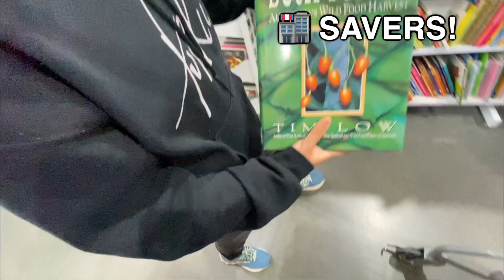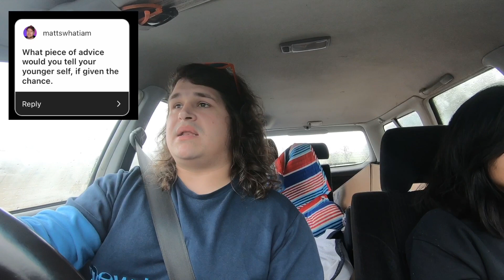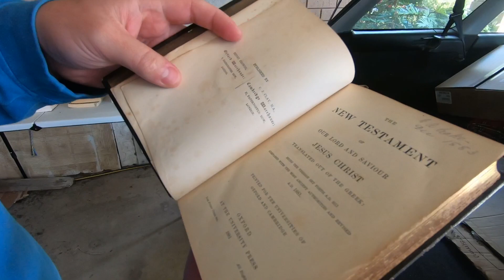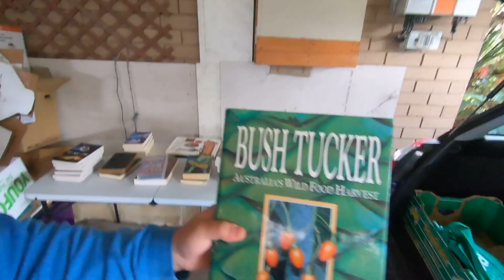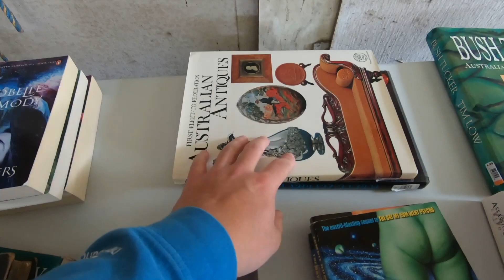I gave my girlfriend a THRIFTING CHALLENGE + Q&A ride along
when I go out thrifting, opshopping and hunting for things to sell online and on eBay, I like to call this Sourcing Fodder. So come along for a ride as I hunt in the opshops and thrift stores to find some things to make some money online.

this week we THRIFT again at SAVERS and I give my girlfriend a challenge when thrifting and she SURPRISES me, we also do a thrift Q&A answering your questions

▬▬▬▬ Watch These ▬▬▬▬
» PROFIT FIRST

JUST to be clear. I am no expert. I am simply sharing my journey. I am here to learn, share and grow and help. I am not an accountant, nor is this advice. But simply me showing as I go.

Follow along to see how you can make some $ too!

👨🏻‍💻 HOWDY! I am all about running, reselling, lifestyle and everything in between!

▬▬▬▬ TIMESTAMPS ▬▬▬▬
0:00 - a challenge for my girlfriend
1:35 - Opshop 1
3:40 - your questions answered
10:18 - the haul
12:14 - what did Karla get?

🎥 Logitech C922HD 1080P Pro »
🎙 Blue YETI Microphone »
💡 Lighting: Philips Hue Play LED Bar »

reselling / reseller / ebay / ebay reseller / thrifting / small business
   →  NEW TO THE CHANNEL? →